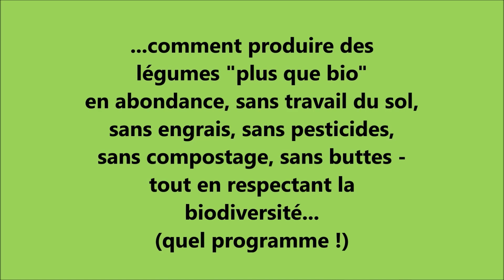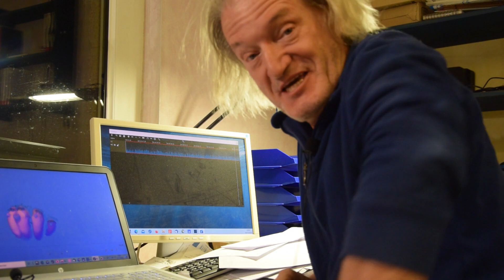Le Potager du Paresseux : ma rencontre avec de de drôles de zozos...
Regardez ! Et marrez-vous ! C'est un ordre !